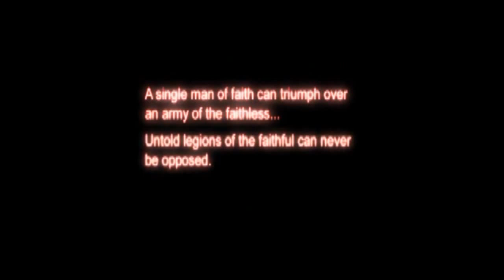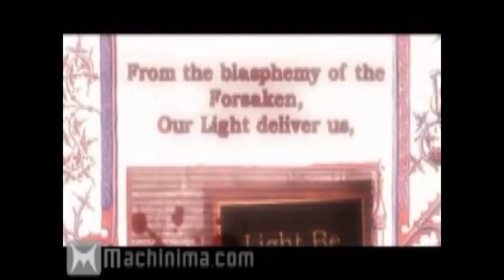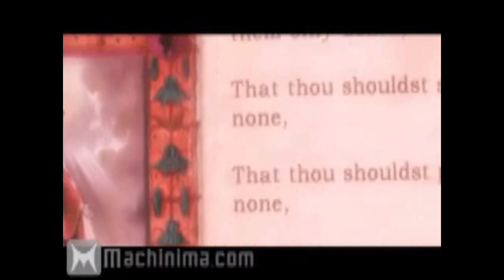Join the Scarlet Crusade